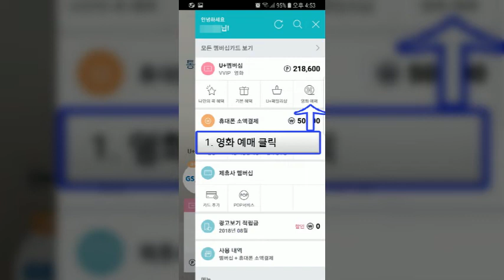엘지유플러스 무료 영화예매 설명서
엘지유플러스 영화 예매하기
VIP  등급이면 일년에 12번
한달에 1번씩 영화를 무료로 볼수 있습니다.
한달안에 못볼경우 티켓에 소멸됩니다.